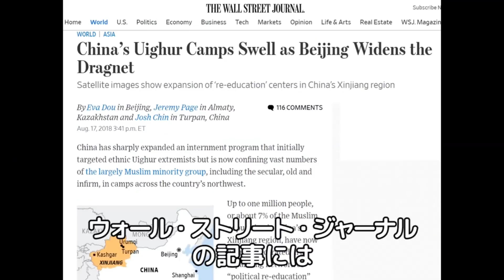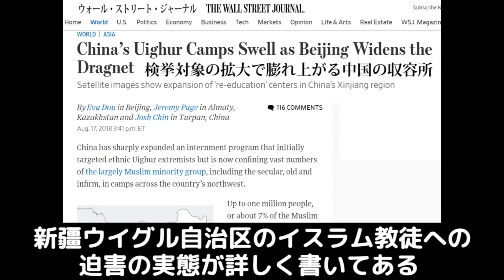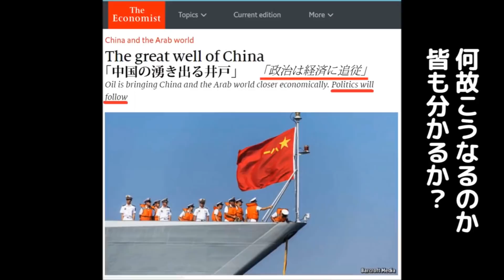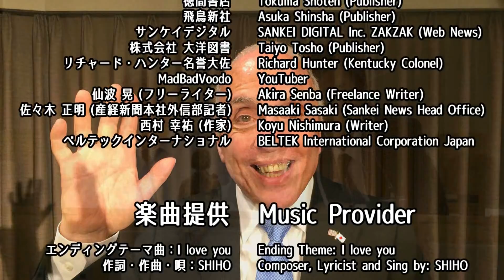字幕【テキサス親父】 ウイグルの悲劇～イスラム世界の分断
【動画解説】
2018年8月18日のドラッジ・レポートは「膨れ上がる中国の収容所；検挙対象の拡大…」という題名の特集を組んでいる。それがウォール・ストリート・ジャーナルの「検挙対象拡大により中国のウイグル収容所が膨れ上がる」という記事をもたらした。

記事の一部にはこう記載されている：

「中国は当初ウイグル過激派を対象にしていた収容計画を急激に拡大し、多くのイスラム少数民族の一般人や高齢の弱者も北西部の収容所に監禁している。

米政府高官や国連の専門家によると、新疆ウイグル自治区のイスラム教徒の約7%に当たる100万人もの人が、拡大しつつある「政治的再教育」収容所に投獄されている。」

2018年8月18日付のディプロマット誌のウェブサイトでは「ウイグル人：21世紀の強制収容所の犠牲者」というタイトルの記事が特集されている。

「2017年をもってホータン県では学校でウイグル語の使用が禁じられた。さらに宗教弾圧はイスラム教の全面禁止に姿を変え、数千ものモスクの破壊（カシュガル市のモスクの 70%近くを含む）とイスラム教聖典コーランを含む宗教書が没収された。」

それでも、アラブ世界から抗議の声は上がらない。彼等は、世界中のどこでも誰に対してでも、自らの平和の宗教が侮辱を受けたと考えるとヒステリーを起こし暴力に訴えることで知られているのだが。

中共の行っているイスラム教徒に対する酷い仕打ちに対して、何故アラブ世界は何も言わないんだ？それは金に関係がある。アラブ世界と中国は、中国からの金で繋がっているんだ。

アラブ世界の沈黙により、イスラム教が侮辱を受けた際の彼等の抗議というのは単なる見せかけであるという事が証明された。彼等が非信者に示す敵意も、見せかけであって、本当の信仰心から出ているものではないのだ。

参考記事

ウォール・ストリート・ジャーナルの記事

テキサス親父日本事務局

韓国からの攻撃により閉鎖

　□銀行名  　: 群馬銀行
　□支店名  　: 熊谷支店
　□店          : 300
　□口座番号 : 普通預金　934849
　□名義人　  : テキサス親父日本事務局